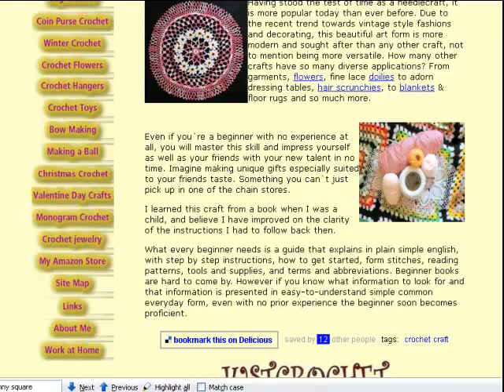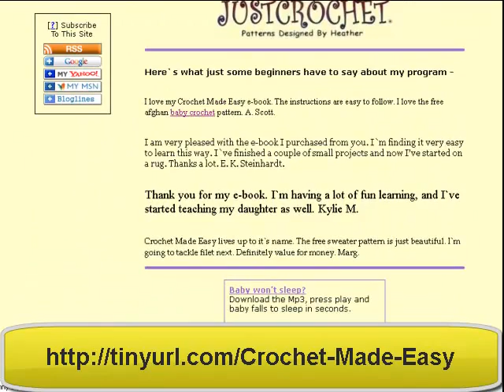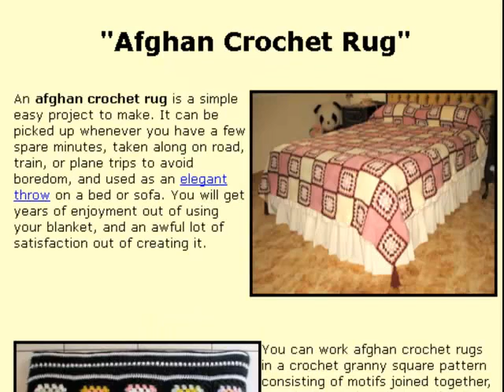How to Crochet - Crochet for Beginners - Crochet Baby - Crochet hat - Crochet Flower and MUCH MORE!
How to Crochet - Crochet for Beginners -Crochet Baby - Crochet Hat - Crochet Flower - Crochet Stitches - Crochet Blanket & MORE

The purpose of my website is to share a love of crochet and to offer free information and patterns on our favorite hobby.

Everyone I have discussed my website with always asks how I could create a home based business by giving away free information. Well, not so long ago, I would have wondered the same thing.

I think if there is no pressure on visitors to my website, and they can obtain information and patterns etc. for free, then they will feel comfortable returning again and again. If during one of these visits they see something that interests them, then everyone is a winner!

I've become increasingly aware since starting this website, of how much trouble and disappointment one can encounter if you decide to plunge into this kind of thing without any guidance. I've read bios of people who've had several failed attempts before achieving their goals. Thank goodness I didn't make that mistake. This is my first website and I'm very happy with the way it's progressing.

I was very lucky during my internet search to come across a site advertising SITE BUILD IT. This site gave a lot of insight into what's involved in becoming a successful webmaster.

Anyway, that's how I ended up here. I have a lot of support from webmasters who've "been there and done this".

That's enough about me.

I hope you find something of value to you as you browse my site.

crochet
how to crochet
crochet hat
crochet flower
crochet scarf
crochet stitches
crochet blanket
crochet braids
crochet patterns
crochet granny square
double crochet
crochet beanie
single crochet
how to knit
crochet baby booties
crochet a hat
half double crochet
crocheting
double crochet stitch
crochet bag
single crochet stitch
crochet for beginners
slip stitch crochet
crochet flowers
crochet hats
crochet a scarf
crochet headband
crochet slip stitch
crochet beret
crochet socks
crochet slippers
crochet a beanie
crochet afghan
crochet shell stitch
crochet circle
crochet hair
crochet baby beanie
crochet heart
tejidos a crochet
triple crochet
crochet chain stitch
crochet booties
crochet beanie hat
crochet a flower
crochet mittens
crochet baby sweater
crochet gloves
crochet a blanket
crochet magic circle
double stitch crochet
granny square
crochet sweater
crochet amigurumi
crochet rose
beginner crochet
crochet earrings
crochet baby dress
baby booties crochet
treble crochet
crochet edging
knitting for beginners
crochet stitch
beginning crochet
magic circle crochet
crochet tutorial
crochet double stitch
crochet fingerless gloves
shell stitch crochet
crochet baby
crochet flower easy
crocheting for beginners
crochet chain
crochet weave
crochet blanket easy
crochet slip knot
crochet dreadlocks
crochet magic ring
crochet hair styles
single stitch crochet
knitting instructions
crochet scarf easy
chain stitch crochet
basic crochet
triple crochet stitch
crochet dishcloth
left handed crochet
magic ring crochet
threadbanger crochet